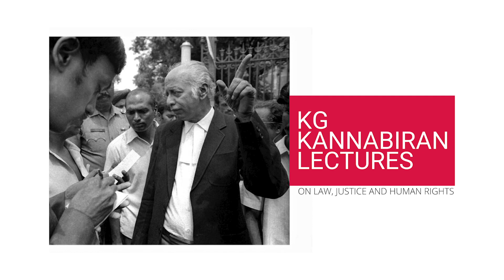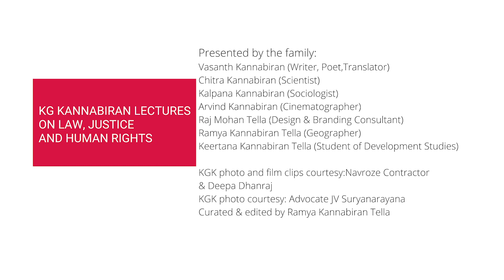Professor Upendra Baxi - The Wages of Struggle : Putting Impunity First